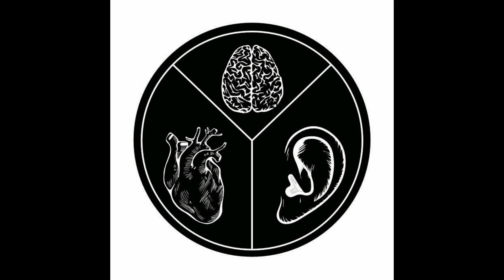Melchior Sultana - The Message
Melchior Sultana is back on his own Profound Sound with another cascading celebration of sheer musicality and sunkissed dancefloor dreams for sunsets that never end. If "Timeless" doesn't transport you to a balmy, carefree state of mind then you should probably see a doctor - every inch of yearning synth, guitar, bass and beat is tenderly engineered for pure escapism. "The Message" has a similarly rich sound bank, but it adopts a duskier mood that ever so slightly edges towards the club instead of the terrace. "I'm Serious" skips past the peak of the night and beckons you straight through to the after party - equal parts seduction and wind down for dancers with the Mediterranean sun in their soul.